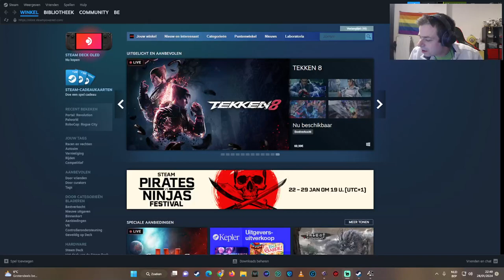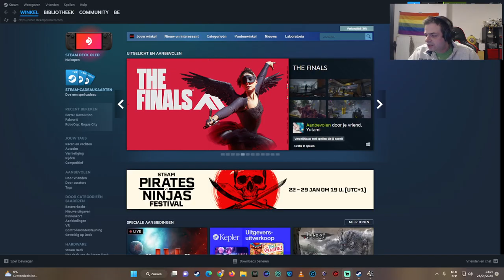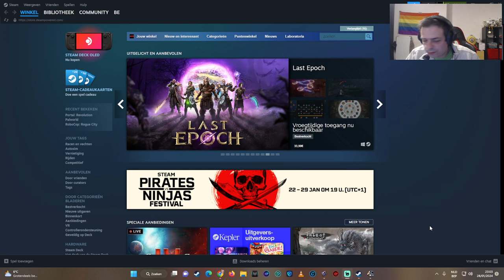Euro Truck Simulator 2 - Gameplay SycoTV